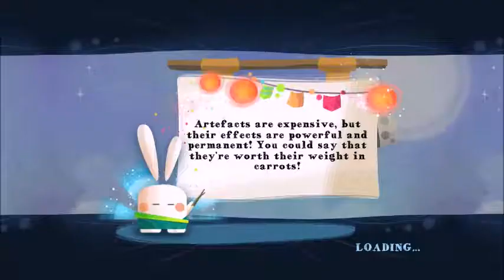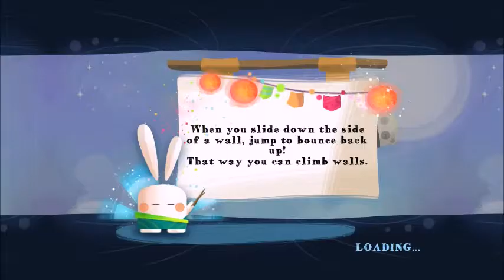Everybody Was Kung Fu Hopping (Kouldbaynegames Plays Kung Fu Rabbit Ep.2)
Today we find out this KungFuRabbit may not control as easy as we thought...